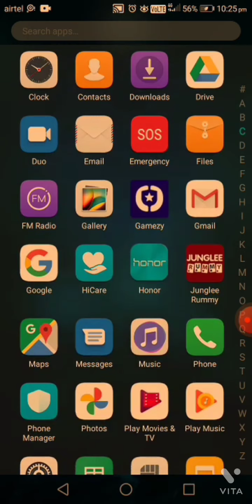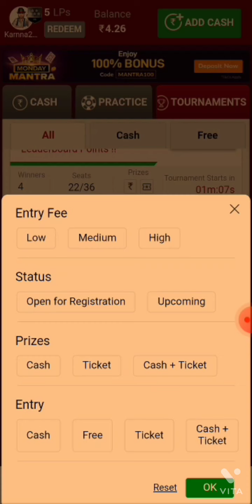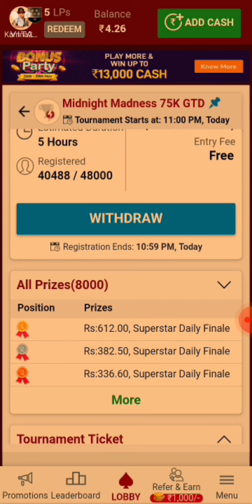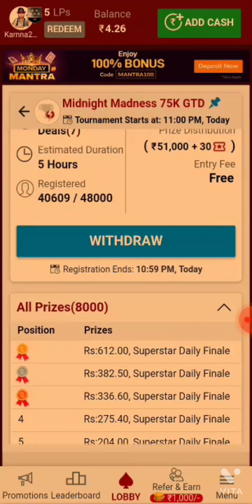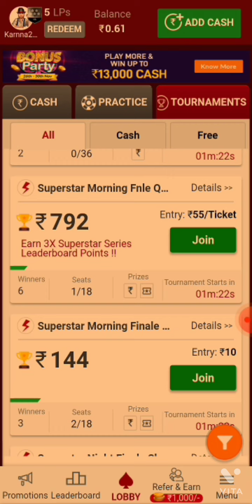Junglee Rummy kee free Tournament Kayse Khalte Hai Dekho ###